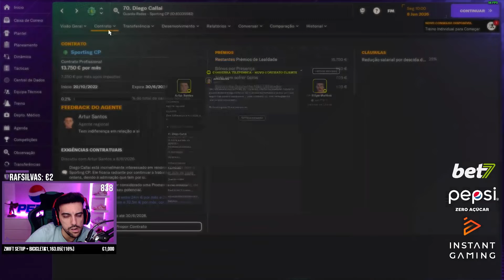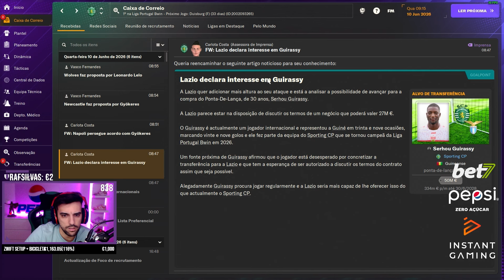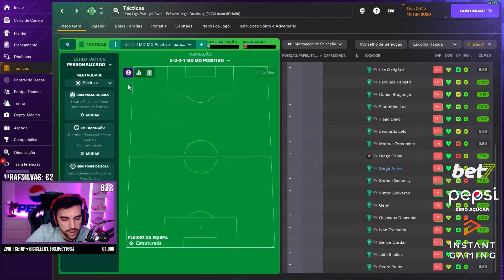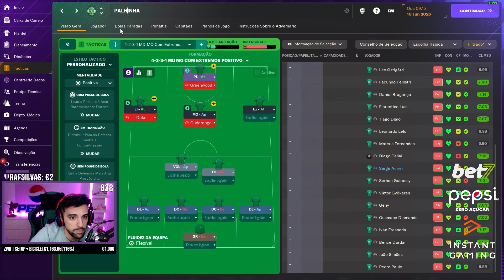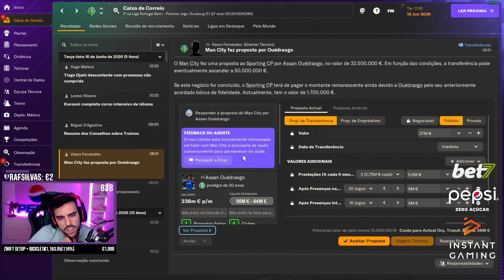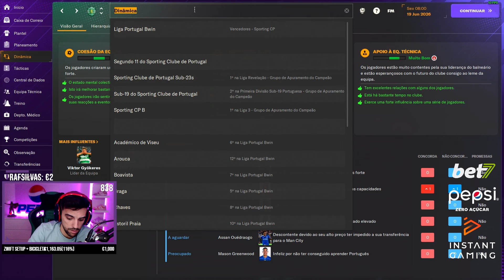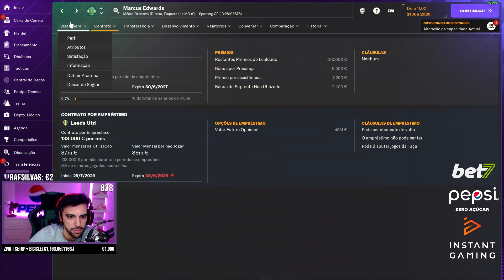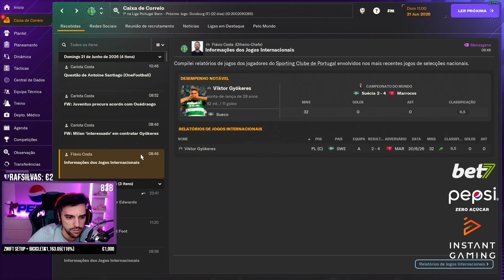ATAQUE TUBARÃO À EQUIPA | SPORTING CP | EP.70 | FOOTBALL MANAGER 2024